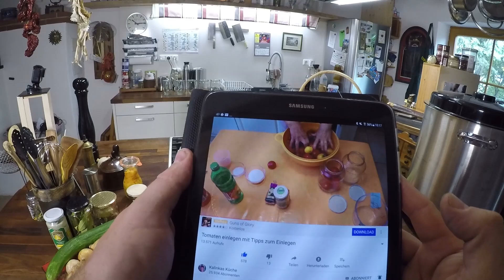Schnell und einfach: Kleine ganze Tomaten einkochen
Wohin mit den unzähligen Tomaten, die dieses Jahr wachsen. Ich habe bereits 50 1-Liter-Gläser fertige Tomatensoße im Keller. Die vielen kleinen Tomaten (Buschtomaten) werde ich nicht zu Soße einkochen, sondern ganz in Gläser füllen und haltbar machen. Das Rezept dazu habe ich von Ljuba (Kalinkas Küche) abgeschaut

Wer mich ganz kostenfrei unterstützen will, der verwendet für seine Amazon-Einkäufe einfach diesen Link. Einfach anklicken und los shoppen - Amazon "merkt" sich den Link:

Die Produkte sind für euch keinen Cent teurer aber ich erhalte eine kleine Provision - DANKE :-) ♡

► Meine Kamera-Ausstattung(*)
GoPro Hero
GoPro-Zubehör (Schutzrahmen)
GoPro-Zubehör (Adapter fürs Stativ)

Wenn ihr über diese Links etwas kauft, unterstützt ihr meine Arbeit, ohne dass es euch einen Cent mehr kostet – vielen Dank! Country Cue 1 von Audionautix unterliegt der Lizenz Creative-Commons-Lizenz "Namensnennung 4.0". Künstler